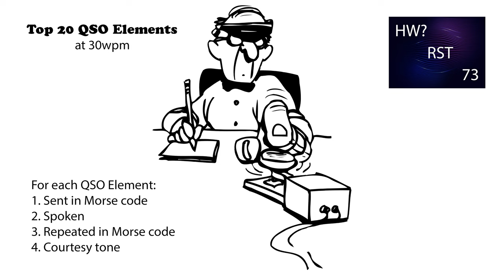Top 20 QSO Elements 30wpm